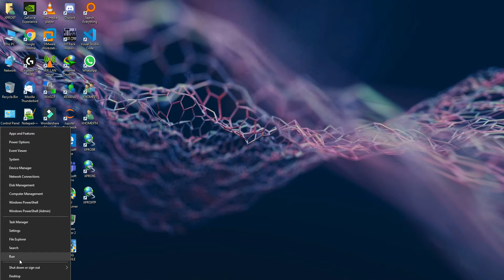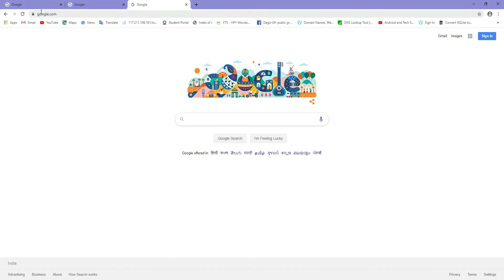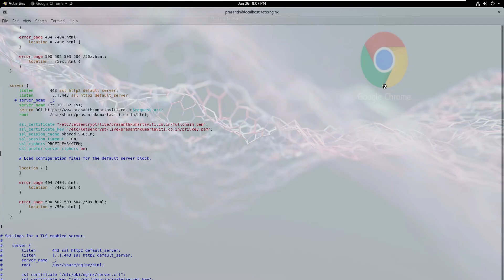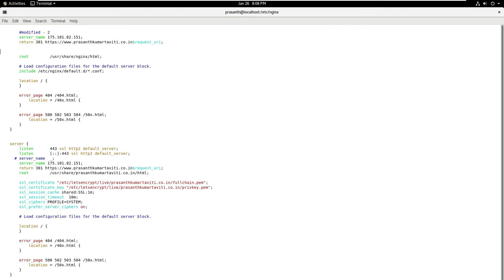Redirect IP To Domain ( to - domain name) ( to- domain name) In Nginx Cent OS 8